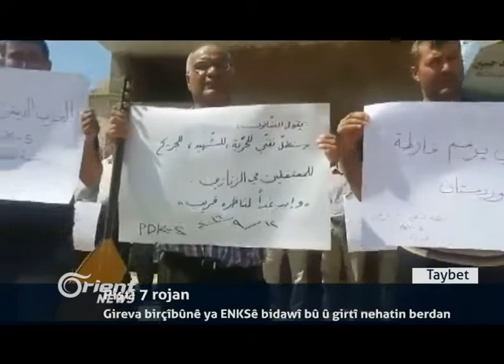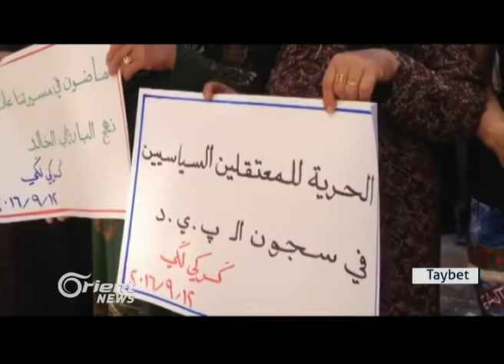Rêveberiya xweser projeyeke serjimêriyê li 7 herêmên Rojava destpê dike